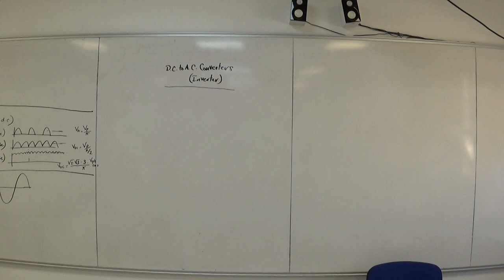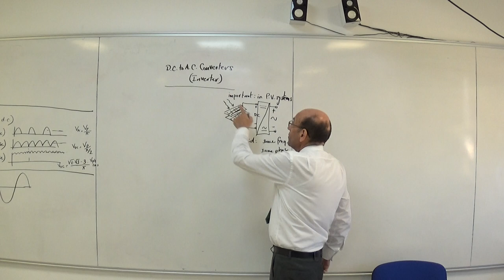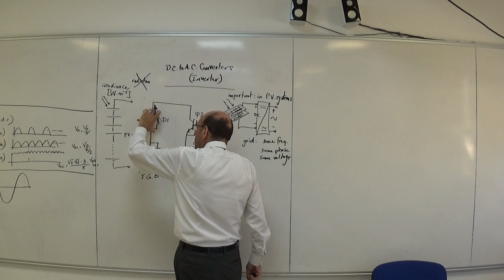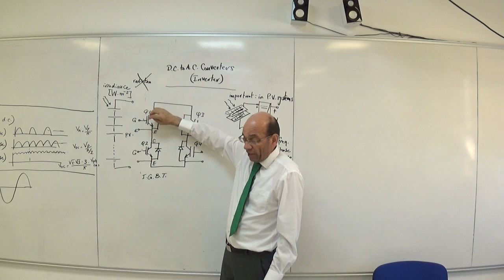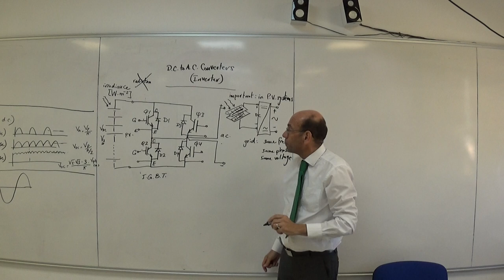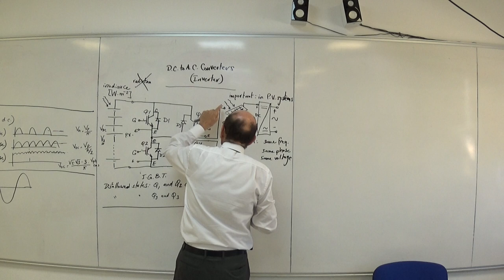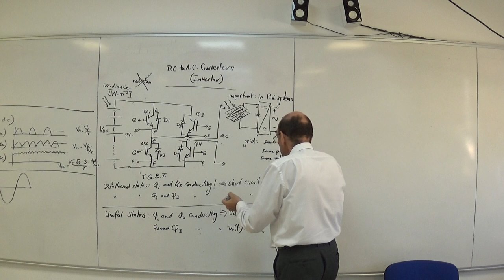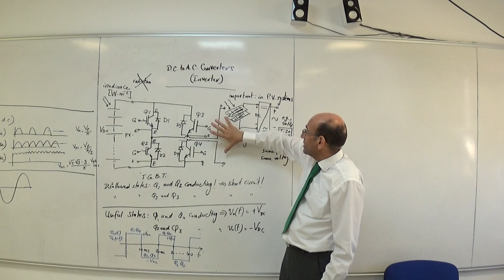Single Phase Inverter, Part 1, 1st August 2022